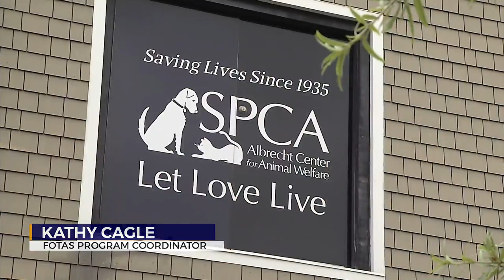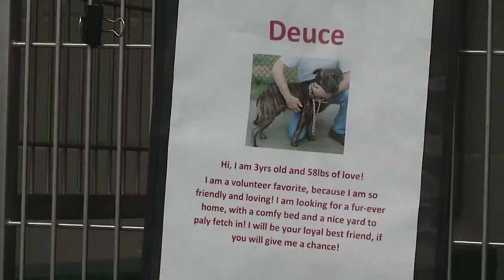Animal shelters in dire need to find homes amid overcrowding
Animal shelters across the country and here in the CSRA experience overcrowding.  Many of them especially feel it during the summer months.